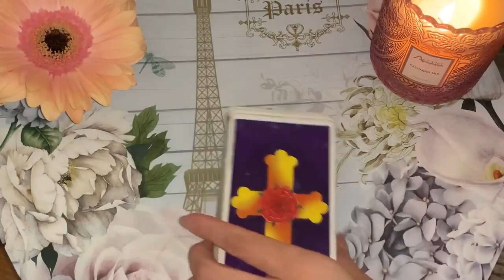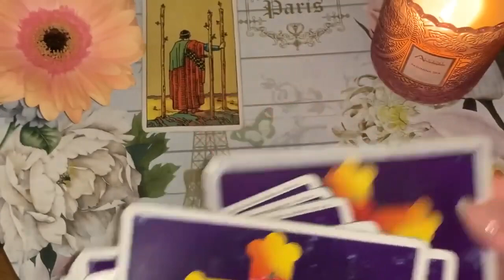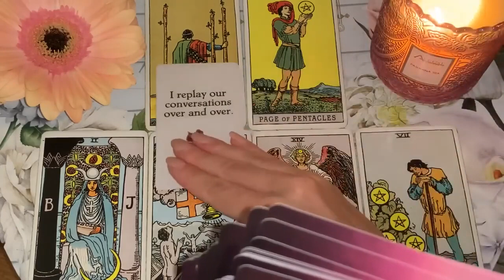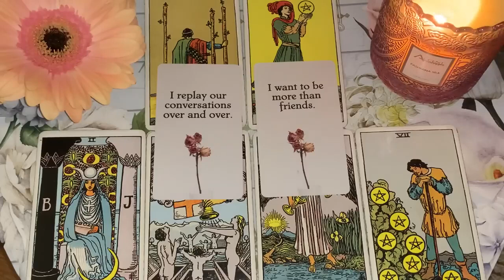PISCES MASSIVE DEVELOPMENTS IN THE NEXT 48 HOURS! 🔥 💘23 FEBRUARY 2023 DAILY TAROT